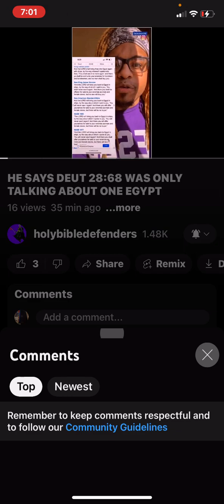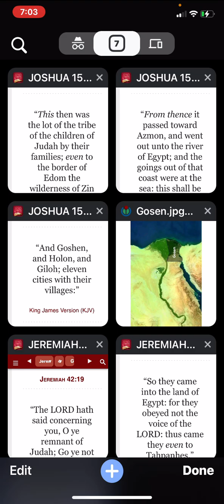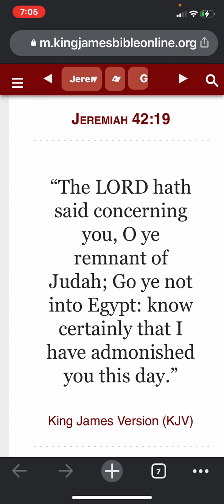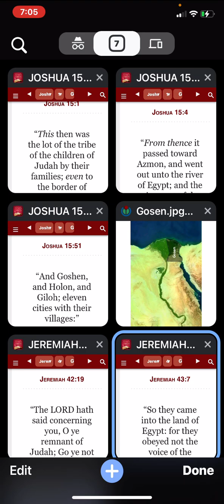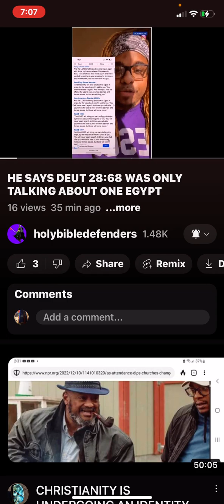Duet 28:68 speaks of America as egypt and slavery by ships, not the land of Egypt/Mitzraim